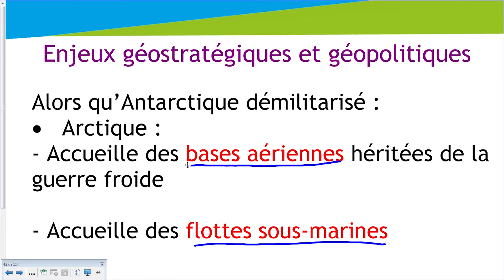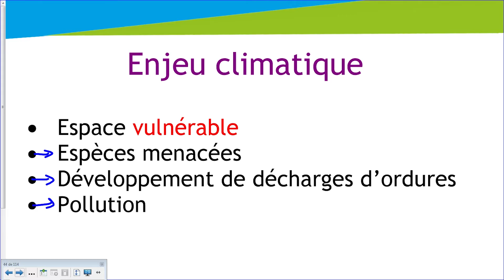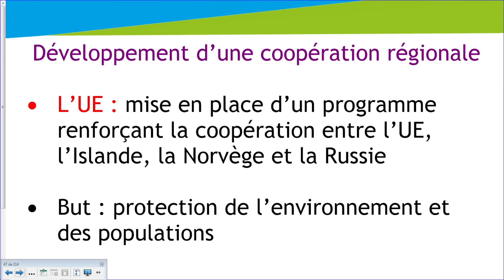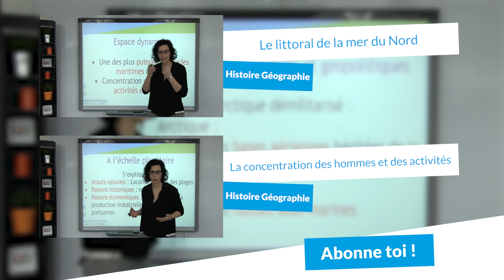Les mondes arctiques : Un enjeu pour les équilibres mondiaux - Histoire Géographie - digiSchool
pour toujours plus d'infos sur le bac !

Retrouvez digiSchool avec une nouvelle leçon sur les mondes arctiques : un enjeu pour les équilibres mondiaux. En effet, les mondes arctiques sont des enjeux géostratégiques, géopolitiques. Mais aussi, ils restent un enjeu climatique

➽ Découvrez également la vidéo suivante sur les littoraux espaces convoités Etude de cas: le littoral de la mer du Nord :